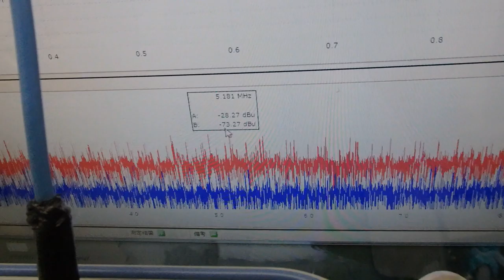オリジナル超音波プローブの「発振・制御」技術 ultrasonic-labo